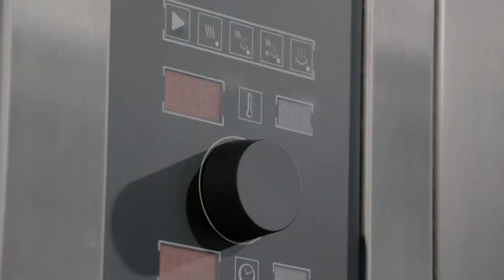Cosina Reklamevideo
Reklamevideo for Cosina ApS - forhandler af storkøkkenudstyr og restaurantartikler online.
Du kan se vores varesortiment plus en masse guides til restauratører på